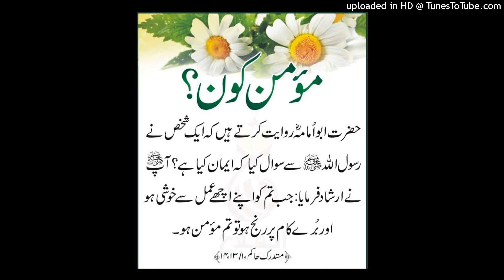آج کی بات قاری فاروق صدیقی صاحب 21 اگست 2021